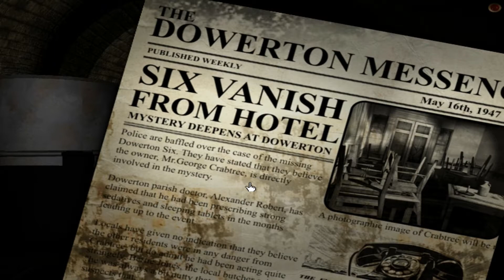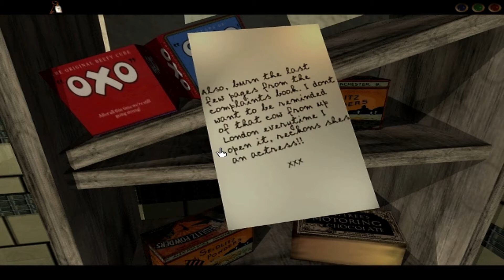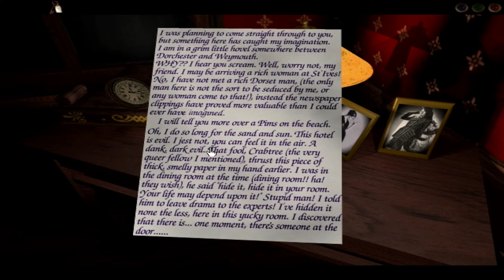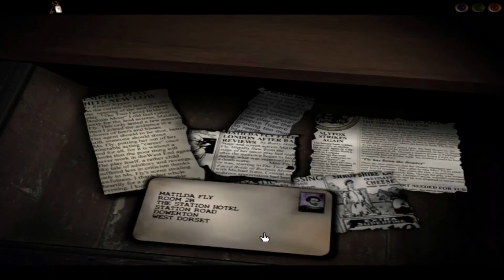Dark Fall: The Journal [ PC ] 2002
Basic gameplay of Dark Fall.